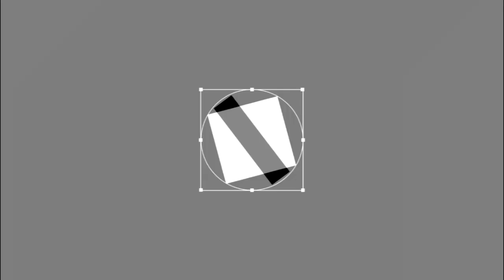Os 15 Melhores Ataques das Quartas de Final | Superliga 2018/2019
Seleção dos 15 Melhores Ataques das Quartas de Final da Superliga Feminina de Vôlei! Lembrando que é uma lista subjetiva!

🎵 Cardi